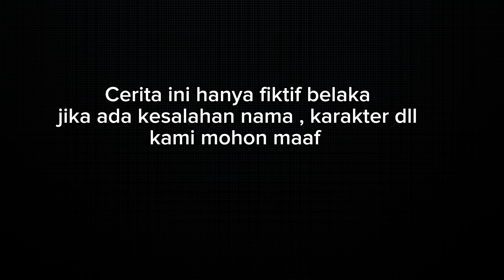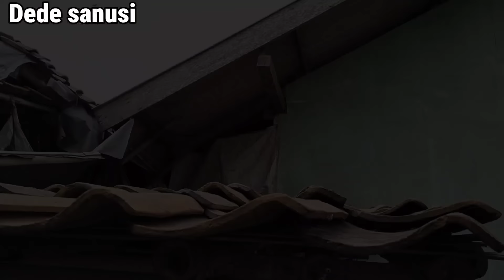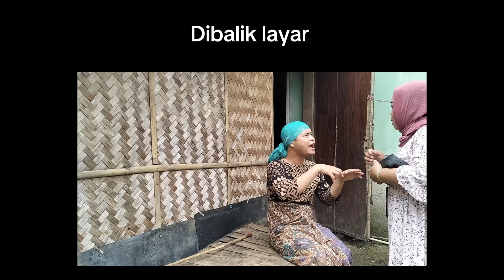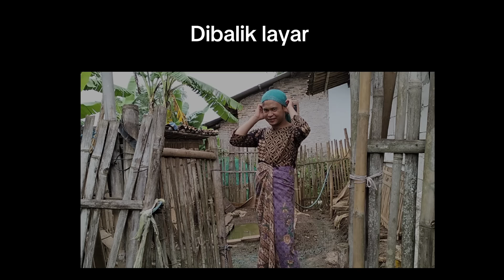Film pendek orang sunda|| WARTIYEM ( Munggahan ) eps.155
assalamualaikum

sebentar lagi kita akan
menginjak di bulan suci Ramadhan
semoga dosa dosa kita semua di hapus
semoga kalian puasa nya lancar
kami dari keluarga wartiyem
mengucapkan selamat menunaikan
ibadah puasa
minal aidzin walfaidzin